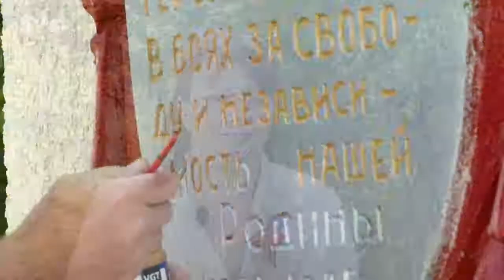Анапчане пополнили ряды «Новых тимуровцев»